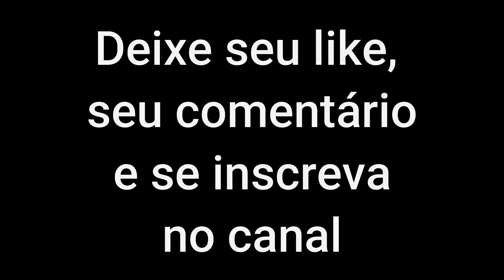Em detalhes: Bem-te-vi e Sabiá-coca.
Bellas imágenes de la naturaleza.